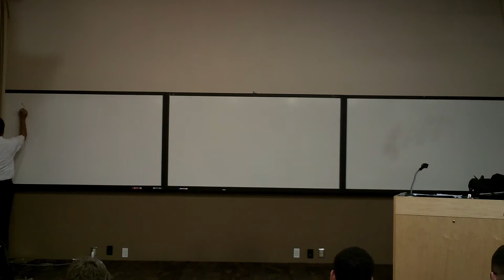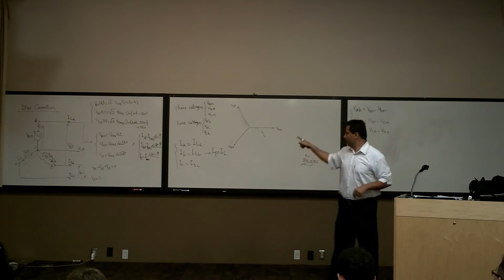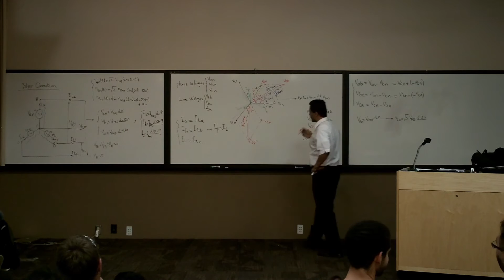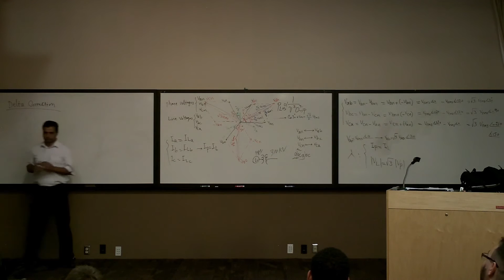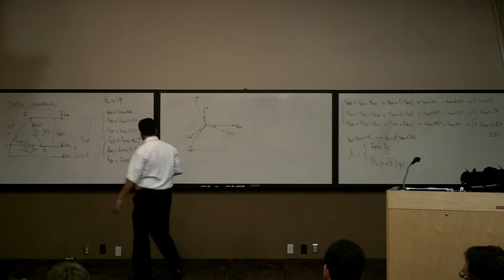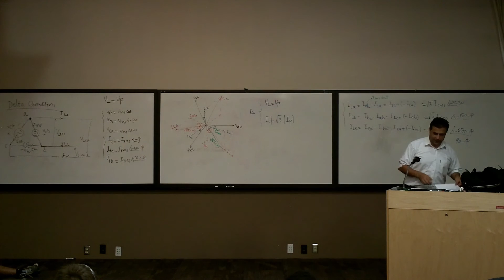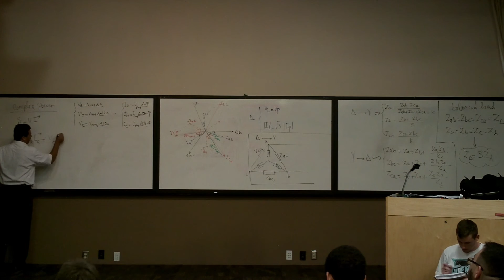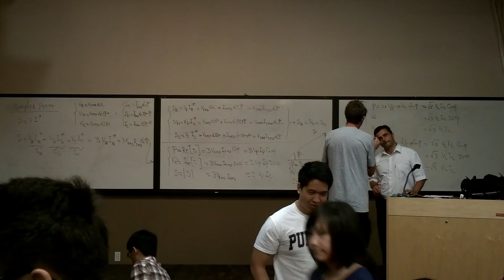ECE188 week1 lecture2 10/1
3 phase star connection recap
  - phase/line voltage/current

use of 3 phase systems  - 32:00

Delta Connection  - 36:00

Vector Diagram  - 45:00

Summary  - 55:00

Delta/Star Conversion equations  - 59:00

Complex Power  - 1:05:00

Important point about professors Notations  - 1:13:00

Equation summary  - 1:15:00